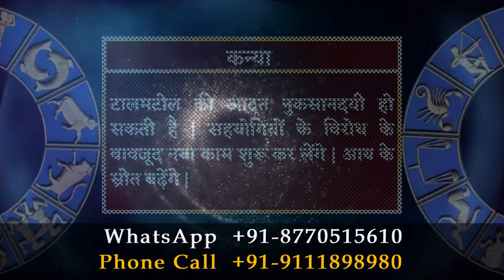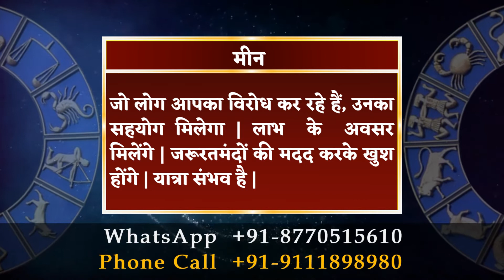आज का राशिफल 11 जनवरी 2023 | Aaj Ka Rashifal 11 January 2023.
मेष राशि :- समय के साथ खुद को ढालने में भलाई है | मजबूत इरादों के साथ आगे बढ़ें, सफलता कदम चूमेगी | अधिकारियों से आश्वासन मिल सकता है |

वृषभ राशि :- खोई प्रतिष्ठा हासिल कर सकते हैं | दुविधा में जीवनसाथी की सलाह काम देगी | सहयोगियों से आपकी तीखी झड़प हो सकती है |

मिथुन राशि :- दौड़-धूप के बावजूद सफलता मिलना मुश्किल है | आपसी तालमेल की कमी से काम अटक सकते हैं | मेहमानों की आवाजाही बनी रहेगी |

कर्क राशि :- नई कार्ययोजना बनाने में मित्रों की मदद मिलेगी | परिवार के साथ वक्त बिताने का अवसर मिलेगा | जोखिम के कार्यों से दूर रहें |

सिंह राशि :- दूसरों की सलाह की बजाय खुद सोच-समझ कर फैसला लें, सफलता मिलेगी | जिम्मेदारी निभाने में विफल रहेंगे | राजकीय मामले सुलझेंगे |

कन्या राशि :- टालमटोल की आदत नुकसानदयी हो सकती है | सहयोगियों के विरोध के बावजूद नया काम शुरू कर लेंगे | आय के स्रोत बढ़ेंगे |

तुला राशि :- बातों-बातों में नए काम की रूपरेखा बन सकती है | जीवनसाथी के स्वास्थ्य की चिंता रहेगी | सामाजिक समारोह में शामिल होंगे |

वृश्चिक राशि :- सुख-सुविधा पर खर्च संभव है | अपनों के कारण नुकसान उठाना पड़ सकता है | विवादास्पद मामले आपसी बातचीत से सुलझा लेंगे |

धनु राशि :- जोखिम के शानदार परिणाम मिलेंगे | जीवनसाथी का साथ आगे बढ़ने में मदद करेगा | व्यापारिक योजना लाभदायी रहेगी | संपर्क क्षेत्र बढ़ेगा |

मकर राशि :- चल रही योजनाओं में दिक्कतें आ सकती है | पारिवारिक जिम्मेदारी बढ़ने से व्यस्तता बढ़ेगी | अधिकारियों से उचित आश्वासन मिलेगा |

कुंभ राशि :- विवाद खत्म होने से मन प्रसन्न रहेगा | लेन-देन के मामले सुलझेंगे | मित्रों से कहासुनी का भय बनेगा | उच्च अध्ययन में सफलता मिलेगी |

मीन राशि :- जो लोग आपका विरोध कर रहे हैं, उनका सहयोग मिलेगा | लाभ के अवसर मिलेंगे | जरूरतमंदों की मदद करके खुश होंगे | यात्रा संभव है |

daily horoscope
dainik rashifal
horoscope
bhavishyawani
bhawishyafal
daily rashifal
zodiac signs
kundali matching

mesh
vrishabh
mithun
kark
singh
kanya
tula
vrishachik
dhanu
maker
kumbh
meen

aries
taurus
gemini
cancer
leo
virgo
libra
scorpio
sagittarius
capricorn
aquarius
pisce